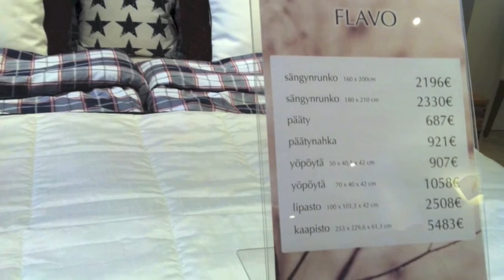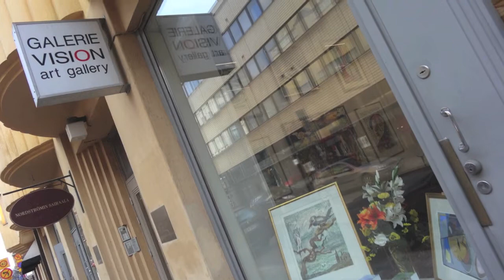DESIGN DISTRICT HELSINKI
Visit around design shops in the trendy district of Helsinki, in Finland.

MUSIC
Artist : Mugison - Song : Kletturinn
Artist : Tony Bennett & Micheal Bublé - Song : Just in time